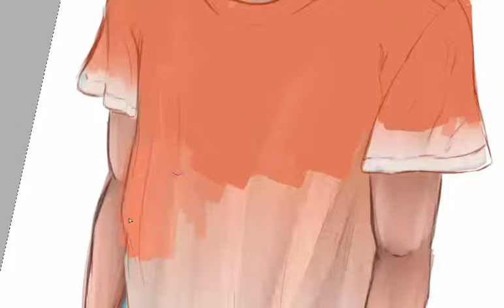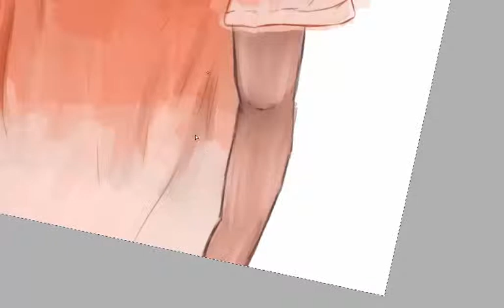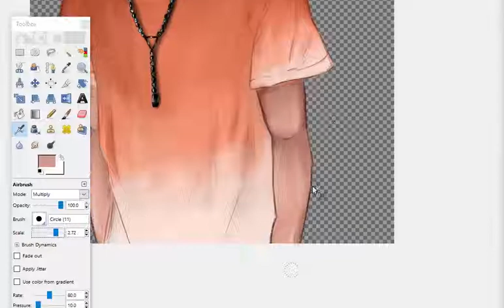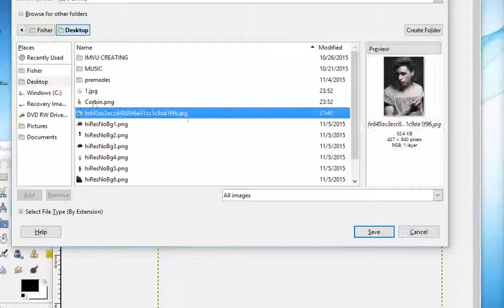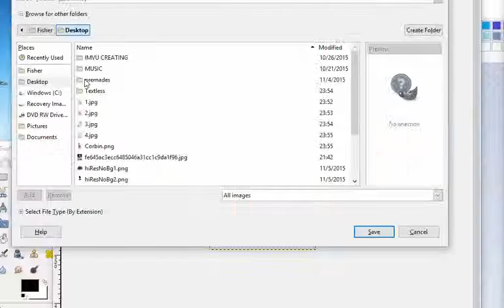.:xIAddictedlx:. Corbin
DP For Ataensie

Single DP: $4.75
Time Spent: 81Minutes

PM Me , Invite Me for more information About Pricing and Examples!